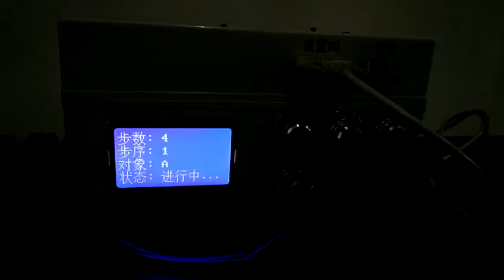【兆勗】無碳刷電動起子 多支鎖付功能 Brushless Electric Screwdriver (locking screws)